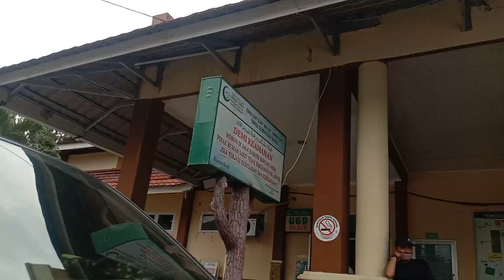Lagiii.. kecelakaan Jalan Protokol 32 Pasaman Barat